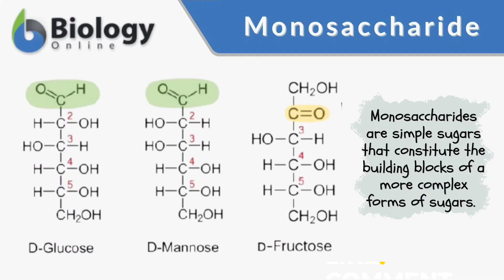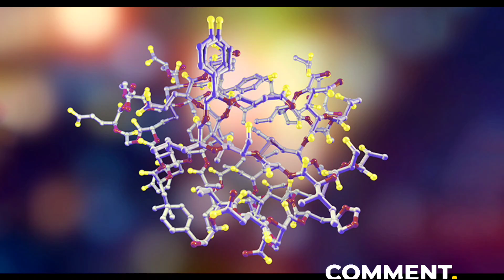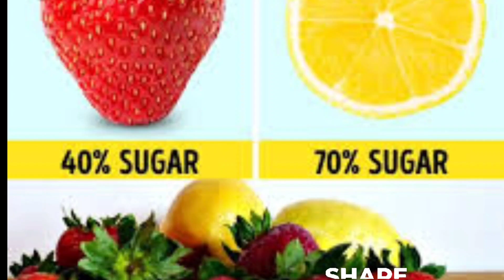ചിരിച്ചുകൊണ്ട് കഴുത്തറക്കുന്ന വില്ലൻ...? നിസ്സാരക്കാരനല്ല ഈ പഞ്ചസാര...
പഞ്ചസാര ഒഴിവാക്കിയാല്
പഞ്ചസാര എന്ന വെളുത്ത വിഷം
ദിവസം എത്രഅളവ് പഞ്ചസാര കഴിക്കാം
health tips
arogyam malayalam
latest malayalam health tips
diabetes